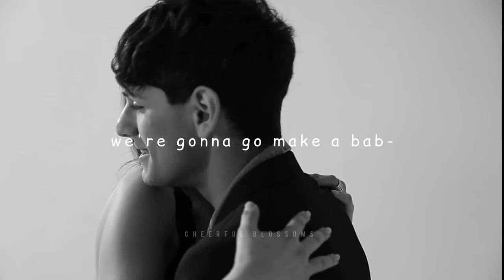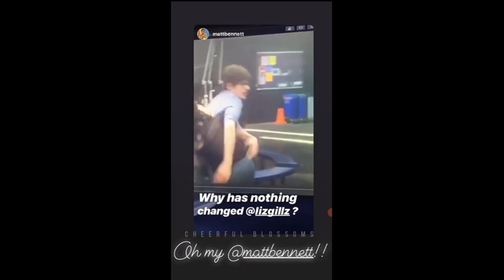Liz Gillies And Matt Bennett Being A Chaotic Duo For 4 Minutes Straight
the absolute chaos they cause whenever they are on screen together will forever be iconic

if you wanna watch the full untrimmed clips I used, here they are:

(the zach sang interview with liz and matt)

(liz forcing matt to eat the damn broccoli)

(the behind the scenes clip from victorious)

(another behind the scenes clip)

the rest are from liz's instagram stories :)

I have instagram now, where I'll be posting my shorter edits so check it out when you're free: @cheerful_blossoms

shubhra

15

are you asian?
yes

which editing software do u use?
inshot